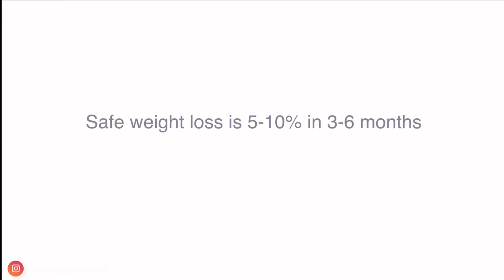If I wanted to lose weight for summer...this is what I would do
Feeling full and staying full is the aim of the game when it comes to weight loss. Thankfully, there are proven weight loss strategies to help us do this, and I'm sharing 8 of these in this video.

⏰TIMESTAMPS:
00:00 Introduction
00:30 Liquid Calories and weight loss
01:28 Stomach size
02:22 Intermittent fasting
03:10 Fasting and digestion
03:22 Volume Eating - dieting is a mental game
04:37 Binge eating and dieting
05:38 Are you eating enough
06:03 Satisfaction when dieting
06:24 Protein intake on a calorie deficit
07:08 Muscle mass whilst dieting
07:23 How ozempic works
07:49 Sleep and weight
08:29 Calories in alcohol
09:12 How much weight should you aim to lose
09:25 What is Safe weight loss
09:39 Weight regain after a diet
09:52 Metabolic adaptation

Video Script: Full details are available on my website.

This video is all about how to lose weight for summer using eight proven strategies that a dietitian recommends.

Number 1: Avoid Liquid Calories For Weight Loss
For some reason, when people think about dieting and weight loss, they always think of drinking green smoothies, juices, and the like. I find this so funny as a dietitian because it’s the opposite of what I recommend!

The only time I recommend consuming lots of liquid calories is if I have a client who is underweight, has a poor appetite and is struggling to get in more calories. The complete opposite.

So, liquid calories:

Don’t provide the same satisfaction as sitting down and chewing your food.
They are already partially digested because they are blended down, so your body doesn’t have to do any work to use them.
Plus, we can typically consume more food in a liquid form than in its whole crunchy form; therefore, it is a lot easier to overeat on liquid foods.
Number 2: Consider Intermittent Fasting
Intermittent fasting can be a useful tactic for some people, but not for the reasons you might think. Fasting doesn’t seem to do anything magical to make you lose weight. However, for most people, where their weight loss attempts are failing them is from their late-night snacking or after-dinner food intake. Using intermittent fasting as a structure and telling yourself that come 7 p.m., you’re finished eating for the day and no more chocolates or chips can dramatically help.

You don’t have to use extreme eating windows, like only eating within a 6-hour period. I don’t think that’s practical for anyone with a job or a social life, but I will often recommend a minimum of a 12-hour period. So this could be if you have breakfast at 7 am, then you have your last meal or snack at 7 pm. You could reduce it to 10 hours, but a 12-hour window is a decent starting point for many. You’ll also find it really helps with your digestion too. And nobody likes being bloated in the summer.

Number 3: Volume Eating
The next thing we can do is look at VOLUME EATING. We want to see more food on the plate. If you are smart, weight loss doesn’t have to be all about cutting things out.

Seeing more food on the plate gives us a lot more mental satisfaction, and weight loss is a mental game just as much as it is a physical game.

So, take your plate or bowl for every meal, and half of it should be filled with fruit, vegetables, or salad. These foods are high in volume yet much lower in calories.

Your stomach is essentially a bag, and filling it with these foods is much more effective for weight loss.

We eat with our eyes, too, so if you look down and see a plate full of food, it will help with satisfaction; you won’t look down at your plate and feel miserable because you’re on a miserable, restrictive diet. This is important so we can sustain the changes we’re trying to make.

For example, I had a client recently who was struggling with portion control with his rice at dinner, so we swapped out 1/2 of the rice for cauliflower rice. This way, he still had his normal rice mixed with cauliflower rice. Visually, it looked like the same amount of rice on the plate.